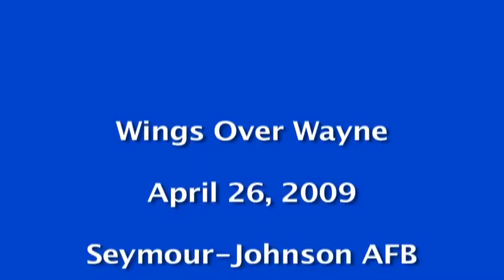Air Show at Seymore-Johnson AFB